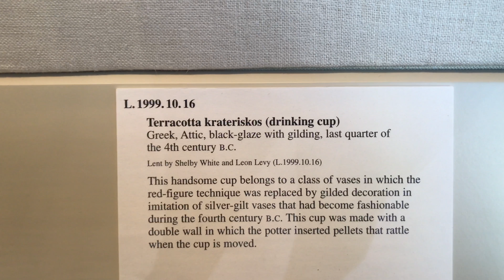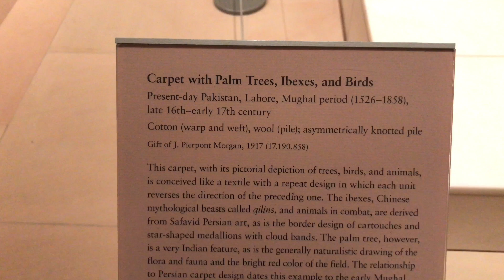704 - THE MET with Michelle!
Michelle was in my freshman dorm, we've been besties forevs.